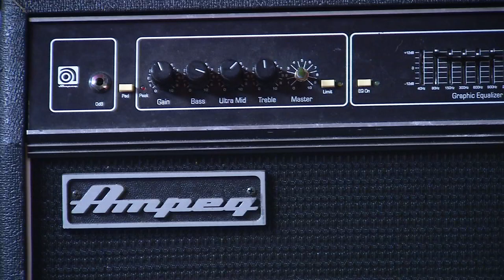Bay Area Band safe after tour bus hit in SF; needs thousands of dollars for replacement 12-24-22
Members of the local Bay Area thrash metal band Hemorage are lucky to be alive after their tour bus was hit in San Francisco's SOMA district.